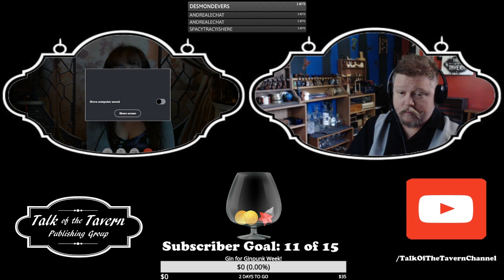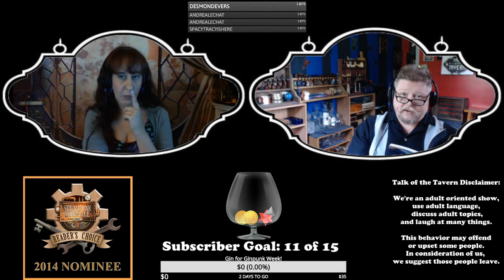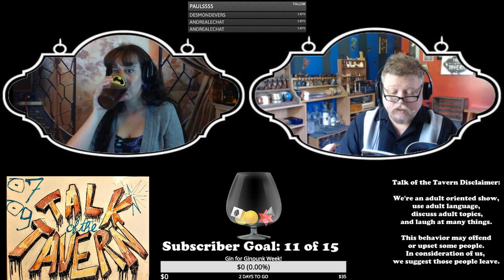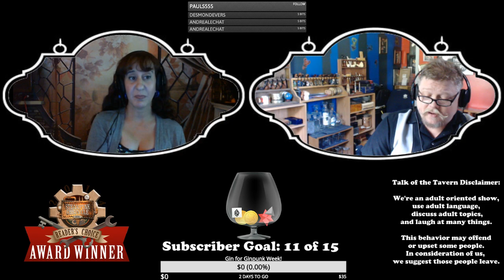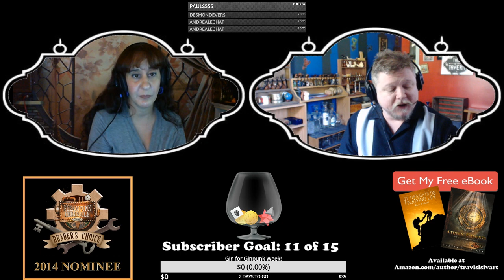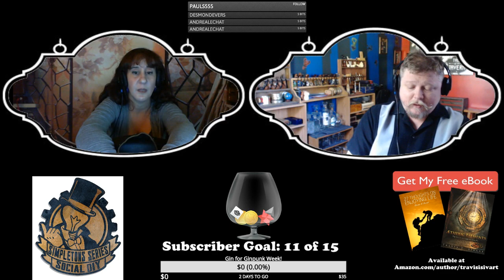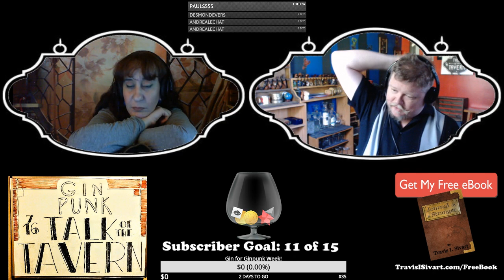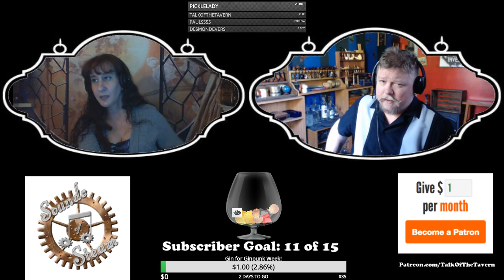HowTo: Have No Regrets in Life, July 18th, 2018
"Horribly inappropriate, terribly fun!"

Philosopher's Pub, Mondays at 8 PM Eastern
Tuesday, Tunesday at 1 to 4 PM Eastern
Wednesday, Middle-Aged Geekery at 1 to 4 PM Eastern
Thursday, Virtual International Pub (VIP) at 1 to 4 PM Eastern